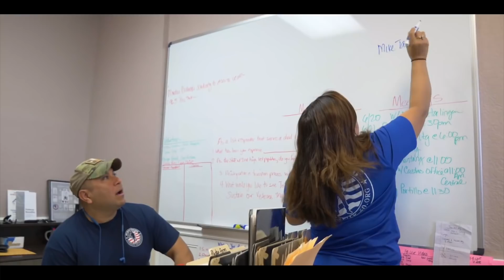Jon Stewart Speaks Out Against Military Burn Pits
Former Daily Show host, comedian and activist Jon Stewart delivers a call to arms for our post 9/11 war heroes who are suffering from the debilitating effects of toxic burn pit exposure. With as many as 3.5 million Veterans potentially affected by the use of military burn pits overseas, these brave soldiers returned home with crippling, even fatal, conditions. Our mission at Burn Pits 360 is to help our Veterans get the long overdue justice and medical benefits they deserve for their service.